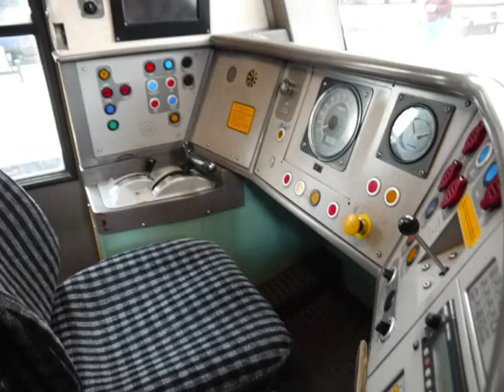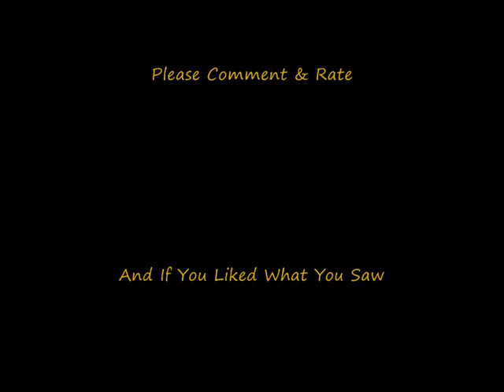Trains & Cabs at Glasgow Queen Street Station (Videos & Pictures) Saturday 2nd April 2011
Here we spend a short hour at glasgow queen street, a ausome train cleaner let us int he cab of 3 turbostars and a driver did as you will see int he pictures, I also asked one of the drivers for a horn prior to departure as you wil hear in the video, this features all three liverys of the 170's - Enjoy
Commetn - Rate - Subscrive : )